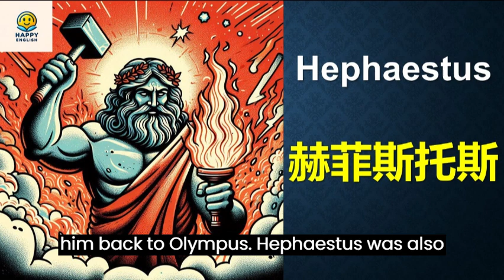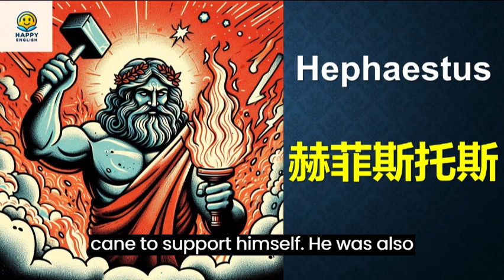Hephaestus - The Lame God of Fire and Forge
Hephaestus was the Greek god of fire, metalworking, crafts, and volcanoes who built magnificent objects as a skilled blacksmith. @HappyEnglish2024